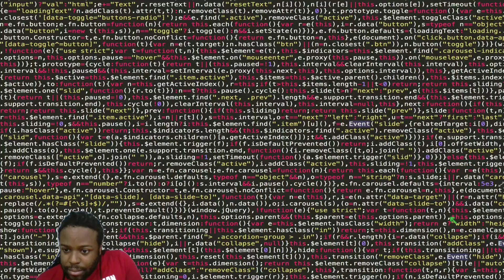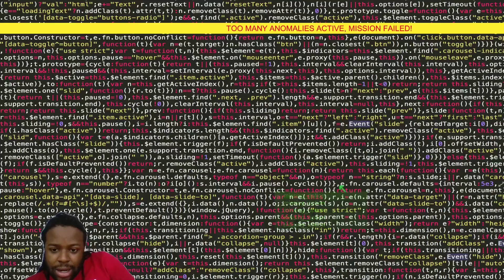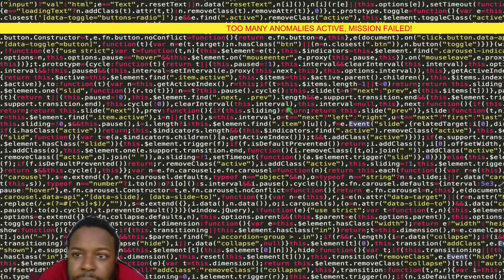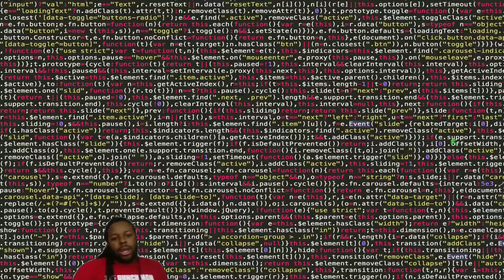Lord Jerome plays I'm on Observation Duty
This is my first time playing this game. Please take it with a grain of salt.